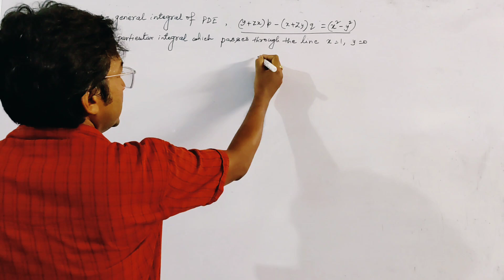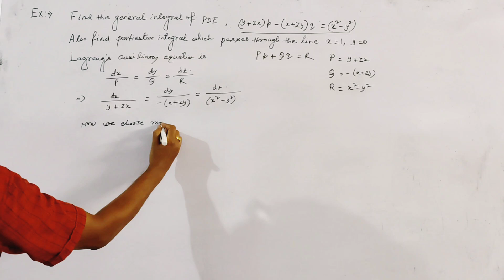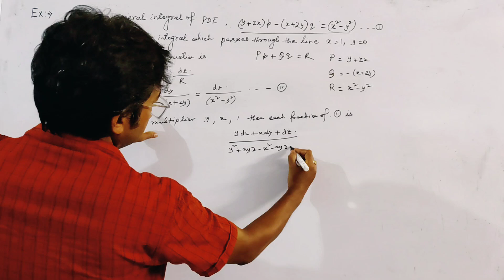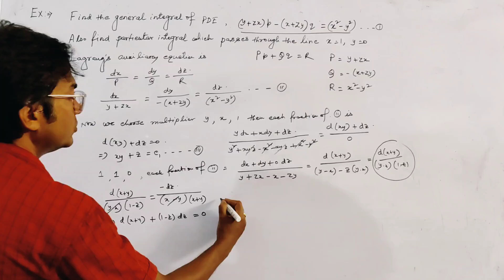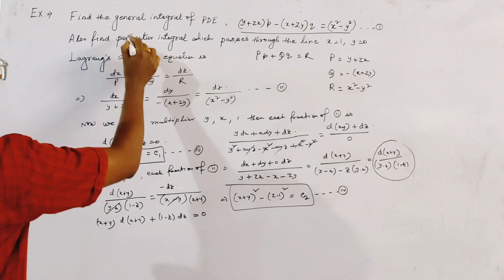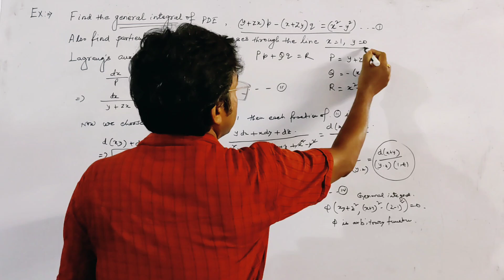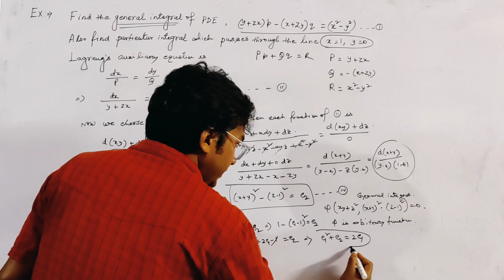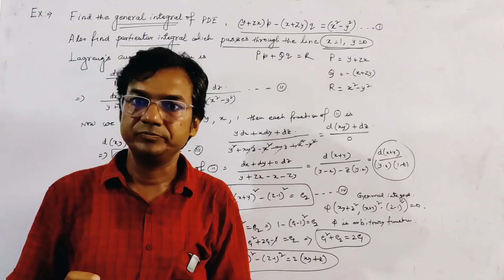Find the general integral of the PDE (y+zx)p-(x+yz)q=x^2-y^2 and also find the particular Integral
You can also follow me only for jee mathematics

Find the general integral of the PDE (y+zx)p-(x+yz)q=x^2-y^2 and also find the particular Integral passes through the line x=1,y=0

Form pde by eliminating arbitrary function
Working rules, to find general  solution of one dimensional heat equation of finite string by method of seperation of Variable.👇
General  solution of one dimensional wave equation of finite string by method of seperation of Variable.👇
This video contains method 1 & 2 to find integral surface passing through a given curve together with important example to explain.👆

This video contains Rule 3 & Rule 4 of LAGRANGE method with three appropriate example👆

This video contains Rule 1 & Rule 2 of LAGRANGE method with two appropriate example👆

This is the 4th class of PDE. This video contains the warking rule of Lagrange Method.👆

This is the 3rd class of PDE.The method of construction of PDE by eleminate arbitrary function with example to explain.👆

This is the second class of PDE. The method to construct PDE by eleminate arbitrary constant with examples. Three important rules.👆

This is the introductory lecture of PDE. Defination of PDE with example. Defination of order degree of PDE with example. Classification of first order PDE.👆